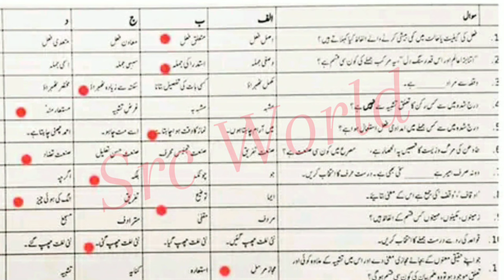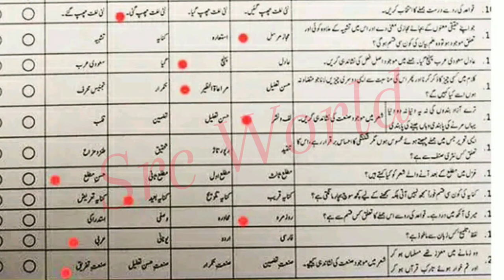Fbise 12th class Urdu Mcqs Answer Key 2024 federal board 2nd year Urdu paper mcqs 2024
MCQs Answer Key - class 12 Urdu paper 2024 federal board -Urdu class 12 fbise paper 2nd year chemistry fbise paper

Today Fbise 12th Urdu paper 2024 federal board 2nd year Urdu paper 2024 fbise class 12 Urdu

Urdu class 12 fbise paper 2024
2nd year Urdu paper 2024 federal board
federal board Urdu paper 2024
fazal academy
Urdu paper 12th class 2024
class 12 Urdu paper 2024
naths class 12 paper 2024
class 12 Urdu objective questions 2024
fbise
Urdu board paper 2024 class 12
Urdu today paper answer key
Urdu key answer 2024
Urdu mcq for class 12
Urdu paper class 12 2024
class 12 Urdu mcq
Urdu paper 2024
12 class Urdu paper 2024
answer key
class 12 Urdu paper
Urdu 12 mcqs answer key fbise exams
12th Urdu mcq solution federal board exam 2024
mcq Urdu class 12 2024
fazal academy class 12
class 12 Urdu paper 2024 today
class 12 Urdu paper 2024 objective
mcq Urdu
mcqs

class 12 Urdu paper 2024 federal board - Urdu today paper answer key -  - fbise